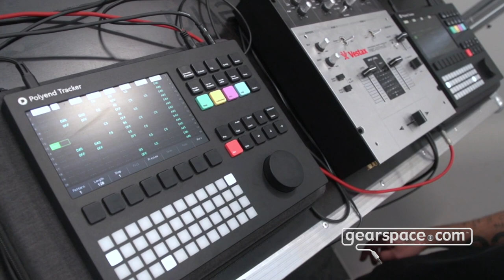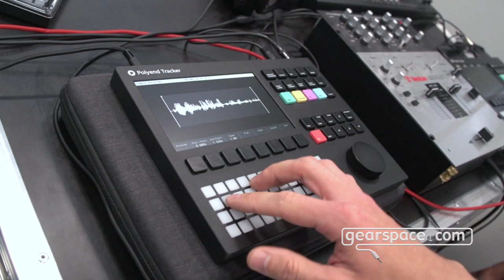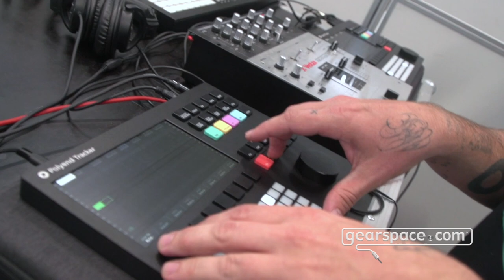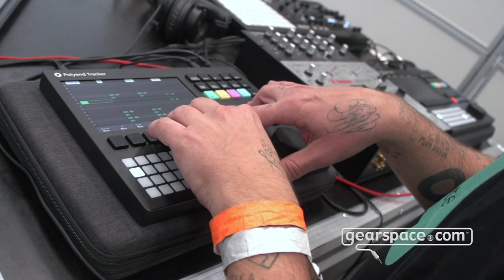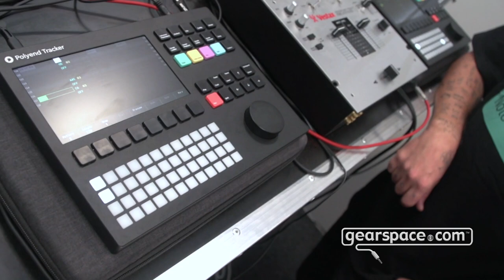Polyend Tracker - Gearspace @ Superbooth 2021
A quick intro a live performance with the Polyend Tracker!